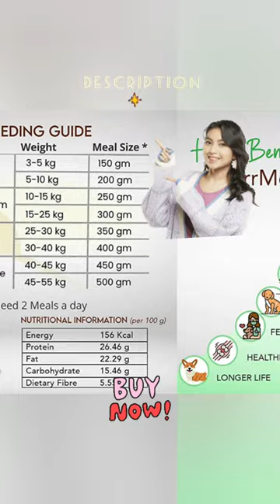WIGGLES Wet Dog Food,3.6 kg - Chicken Vegetable Gravy Puppy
WIGGLES Wet Dog Food, 3.6 kg - Chicken Vegetable Gravy Puppy Adult Senior Pets (Pack of 24)

Made with Fresh Chicken, Vegetables like Pumpkin, Carrot, Green Peas & infused with Herbs like Ashwagandha and Moringa, Wet food for Dogs is nutritious & healthy

Contains Omega 3 & 6 Fatty Acid & Chicory Root Extract, which promotes a healthy skin, coat & a nourished gut

Herbs like Brahmi, Ashwagandha, Rosemary & Moringa are filled with anti-inflammatory properties. They maintain the overall health by providing immunity against a variety of diseases

Wet Food provides a wholesome balanced diet as it contains Vitamins (A,D3,E,B-Complex), Calcium, Zinc, Magnesium, Glucosamine, etc

Feeding Instructions (per day) - (Per kg of pet's body weight) Puppy (2 - 4 months) 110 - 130 gm Puppy (5 - 12 months) 60 - 100 gm Adult (13 months - 7 yrs) 40 - 80 gm Senior (Above 7 yrs) 30 - 60 gm

Click link 👇🔗